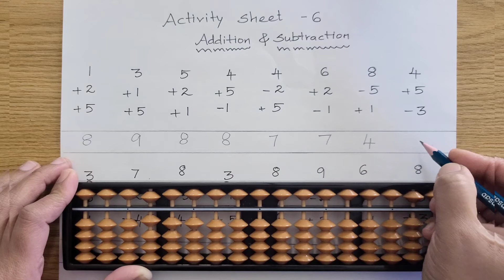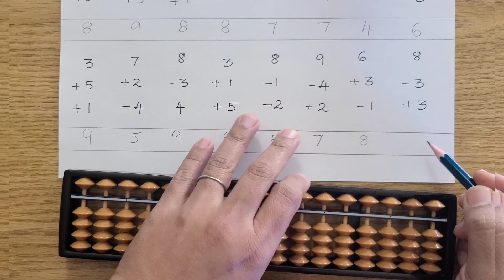Abacus Daily practice sheet - 6 | Abacus in Tamil | Kids Abacus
Abacus work sheet
Abacus class in Tamil
Abacus Activities
Daily practice sheet
Beginning level Abacus work sheets
abacus basics
learn abacus
abacus tutorial
abacus counting
how to use an abacus
abacus training
abacus math
abacus basics
learn abacus
abacus tutorial
abacus counting
abacus training
abacus math
abacus tutorial
abacus training
learn abacus tutorial
abacus tutorial for beginners
abacus maths
abacus learning
abacus formulas
abcus key
abacus classes

Musician: Ilya Truhanov
Activity sheet Abacus Lessons
Abacus Flashcards
Abacus Worksheets
Abacus Activities
Abacus Exercises
Abacus Games
Abacus Benefits
Abacus Challenge
Abacus Q&A
Abacus Calculation